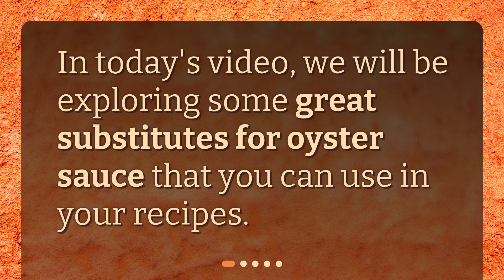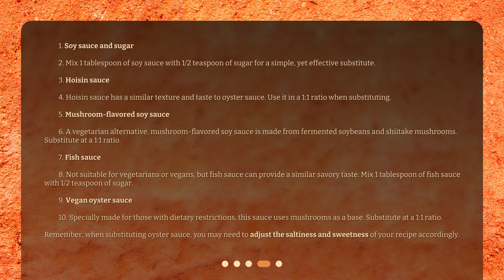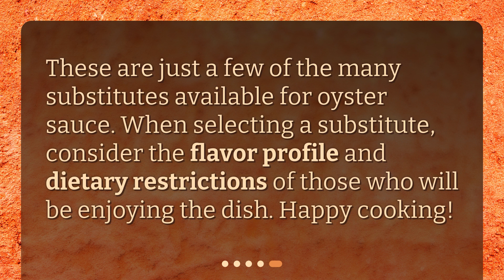What are some good substitutes for oyster sauce?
Welcome to Today's Video: Good Substitutes for Oyster Sauce • Discover some fantastic substitutes for oyster sauce in this informative video. Learn about the reasons you might need a substitute, such as allergies or dietary restrictions, and explore options like soy sauce and sugar, hoisin sauce, mushroom-flavored soy sauce, fish sauce, and vegan oyster sauce. Find out how to adjust the saltiness and sweetness of your recipe when using these substitutes. Don't miss out on these great alternatives for oyster sauce!

00:00 • What are some good substitutes for oyster sauce?
00:12 • What is oyster sauce?
00:30 • Why would you need a substitute for oyster sauce?
00:46 • What are some good substitutes for oyster sauce?